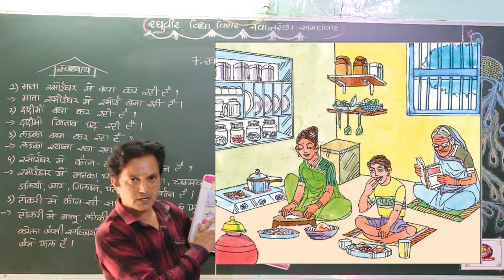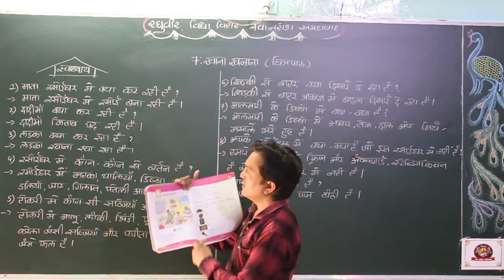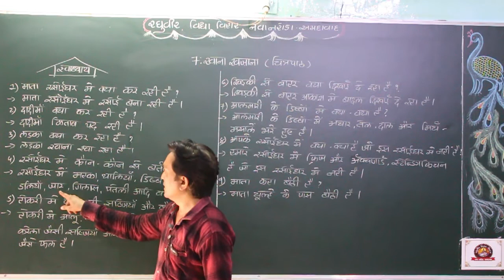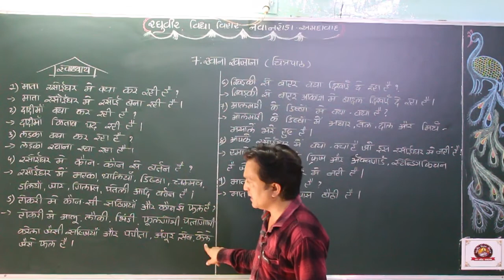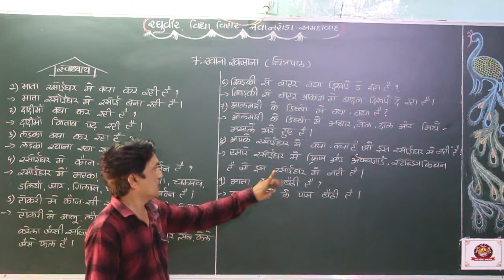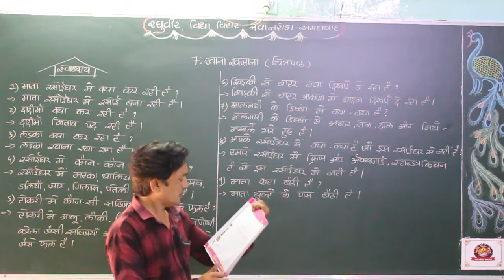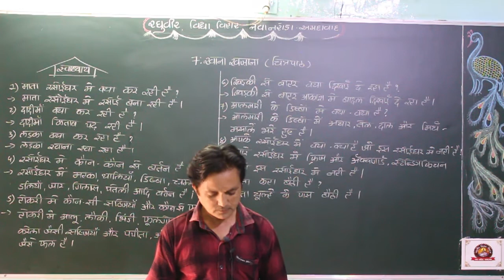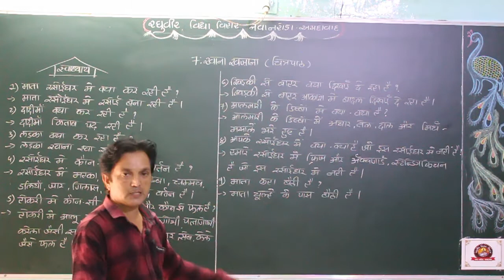ધોરણ-5 હિન્દી પાઠ-7